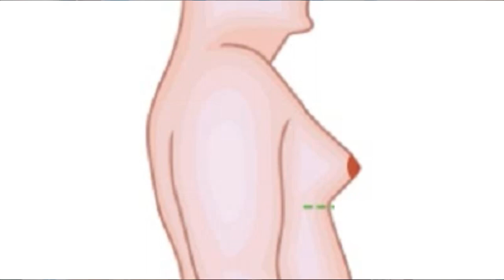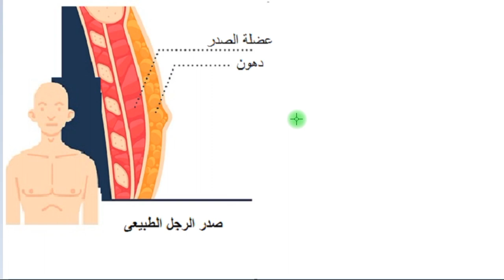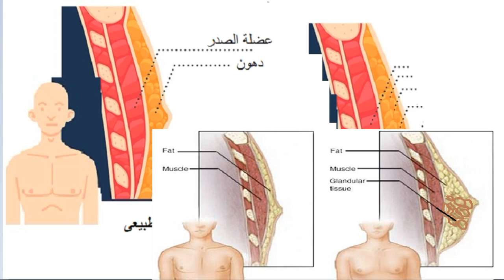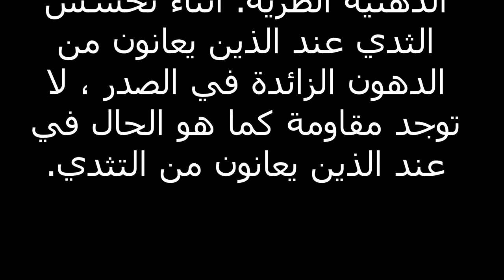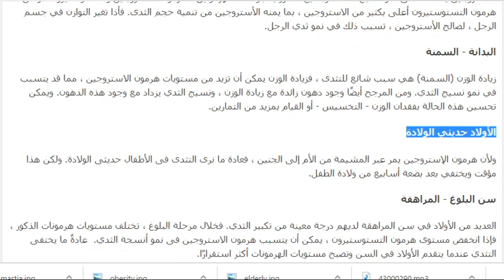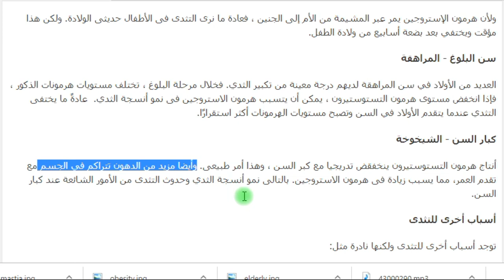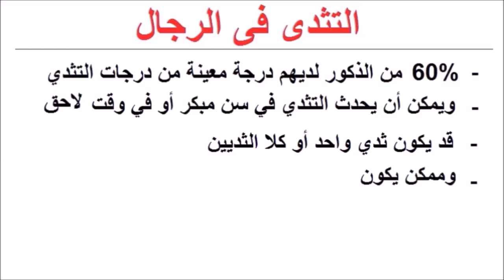كبر الثدى - التثدى - عند الرجل - Gynaecomastia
أطلع على موضوع   كبر الثدى - التثدى - عند الرجل - Gynaecomastia هنا =